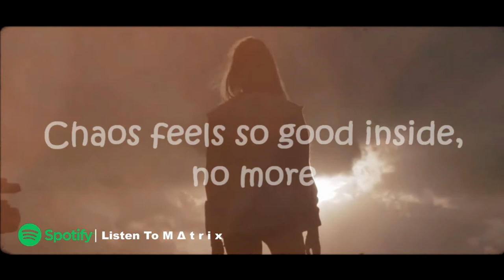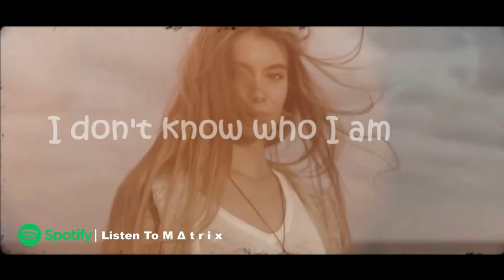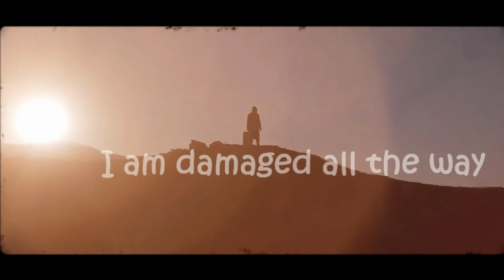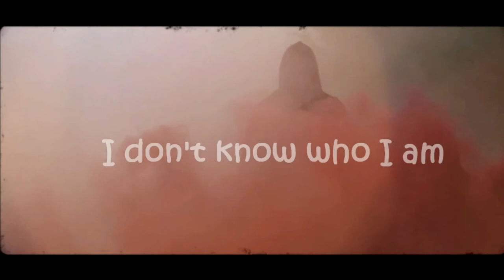Alan Walker - Lost Control (MΔtrix Remix) ft. Sorana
This is my Video Edit for Alan Walker Song Called Lost Control , Enjoy

🔔 Turn On All Notifications for more Music !